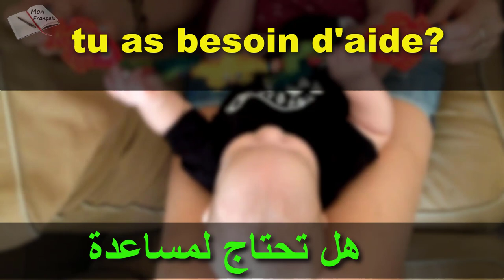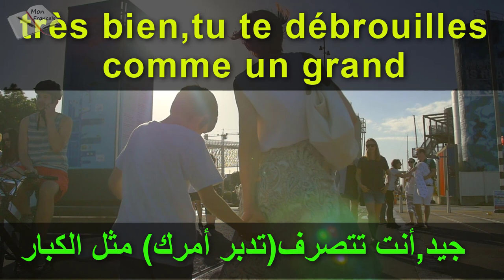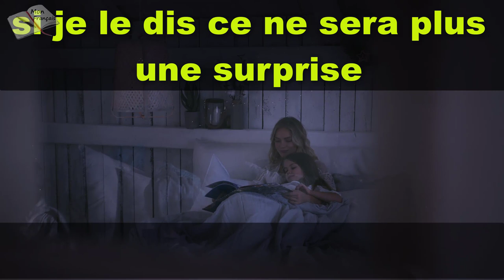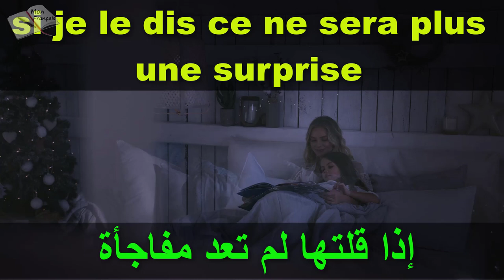ي 20 جملة فرنسية يستعملها الاباء مع الأطفال يوميا